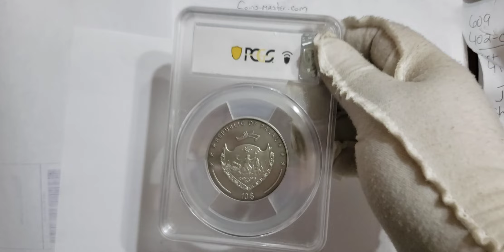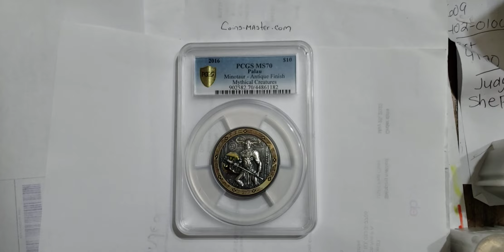2016 2 Oz Silver $10 Palau Mythical Creatures MINOTAUR PCGS MS70 Gold Shield Coin.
2016 2 Oz Silver $10 Palau Mythical Creatures MINOTAUR PCGS MS70 Gold Shield Coin.

DESCRIPTION

This beautiful 2 Oz Silver coin is the 4TH RELEASE in the MYTHICAL CREATURES series and depicts the famous MINOTAUR, the monstrous creature locked up in the labyrinth of Knossos.

MINOTAUR is a monstrous creature locked up in the labyrinth of Knossos. In Greek mythology he is the fabulous monster of Crete that has the head of a bull and the body of a man.

The coin has an incredible High Relief thanks to the Smartminting technology, has an Antique Finish quality and comes along with the Certificate of Authenticity.

SPECIFICATIONS

Country: Palau 🇵🇼
Year: 2016
Face value: $10
Metal: Silver
Purity: .999
Weight: 2 Oz - 62.2g
Diameter: 50 mm
Finish: ANTIQUE FINISH N HIGH RELIEF
Mintage: 999 Pieces WORLDWIDE
Certificate By: PCGS
Grade: MS70
Population: 1 Pieces
Higher Grades: 0 Pieces